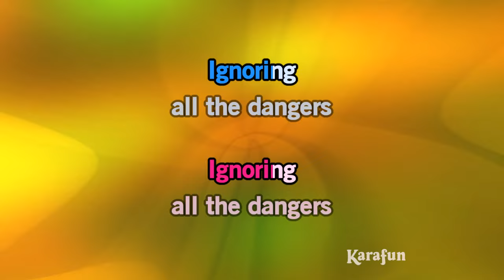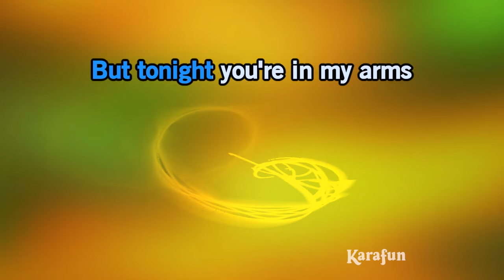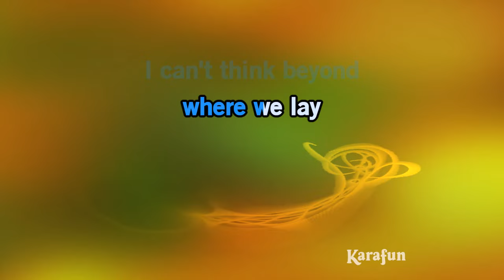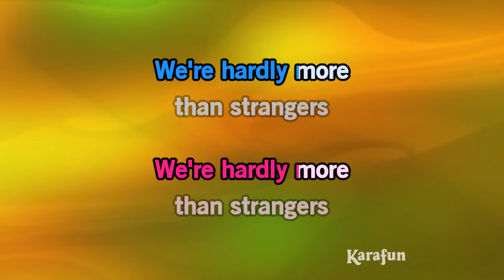Following the Feeling - Moe Bandy & Judy Bailey | Karaoke Version | KaraFun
ℹ️ This version contains a low volume vocal guide to help you learn the song. The karaoke version without the vocal guide is available This recording is a cover of Following the Feeling as made famous by Moe Bandy & Judy Bailey. This version is not the original version, and is not performed by Moe Bandy & Judy Bailey. This instrumental/playback version contains a vocal guide, the lyrics and backing vocals.